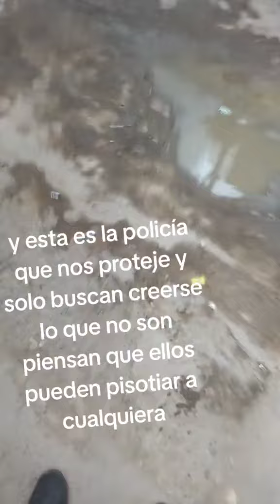Hagase lejos le dice el policía al ciudadano escuchen claro que tal esto.